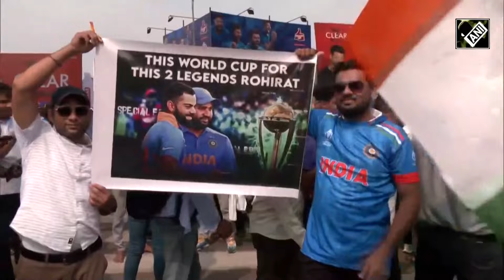Rs 50,000 to 1.2 lakh; Hotel room prices skyrocket in Ahmedabad as Team India reaches CWC final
Team India defeated arch-rivals New Zealand on Nov 15 and entered the ICC CWC final. The much-awaited final match will be held at Narendra Modi Stadium in Ahmedabad. As India has reached the final of the tournament, hotel prices in Ahmedabad have skyrocketed. President of the Federation of Hotel & Restaurant Association of Gujarat said that hotel rooms are being booked at Rs 50,000 to 1.25 lakh. While India defeated New Zealand in the Semi-final, Australia conquered South Africa to reach the final.